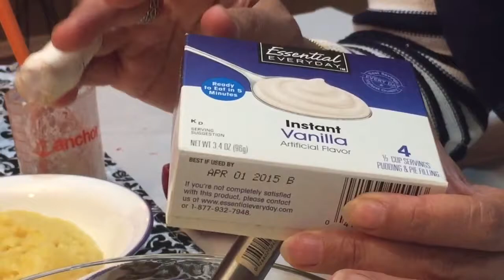Banana Split Dessert in Gujarati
A delightful dessert that is not sweet but light and fluffy with an amazing crunch!
Ing:
For the crust:
7 cups corn flakes
reserve one cup for later
1/3 cup sugar
4 tbsp melted unsalted butter
Assemble in a 9x13 pyrex dish
Bake for 10 minutes at 350 degrees
For the pie
15 oz crushed pineapple drained
3.5 oz pudding mix prepared according to package directions
12 oz of cool whip or whipped topping
5 ripe bananas cut in slices
Method:
Take the crust out of the oven and let cool, once cool, slice the bananas and layer it on top of the cornflakes crust, next in another bowl mix together the crushed pineapple, prepared pudding mix and the 8 oz of cool whip and combine it really well till all the ingredients have combined really well.  layer the pudding mixture and lay it on the bananas making sure to evenly spread it, top with the 4 oz of reserved cool whip or whipped topping.  Refrigerate for at least 3 hours, sprinkle with the reserved corn flakes just before you serve it!